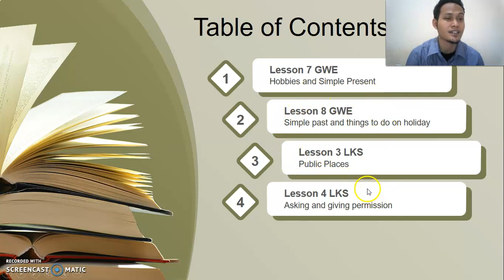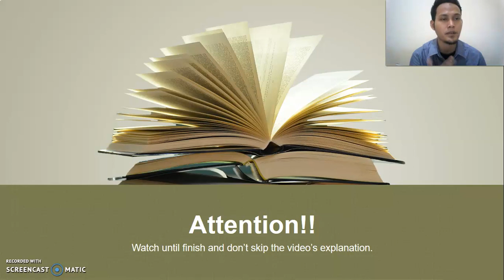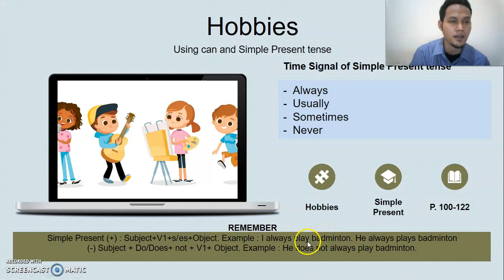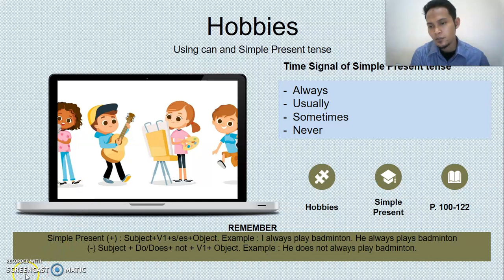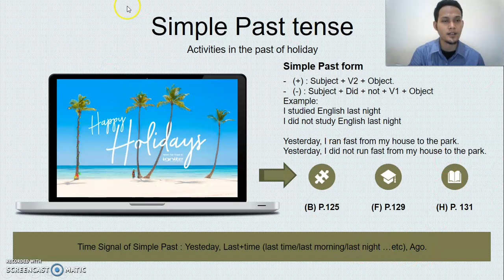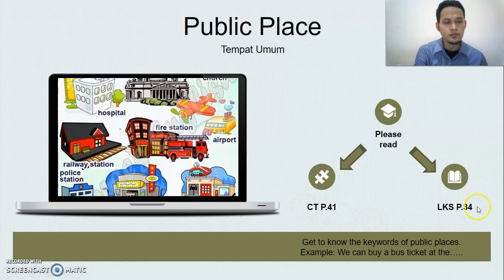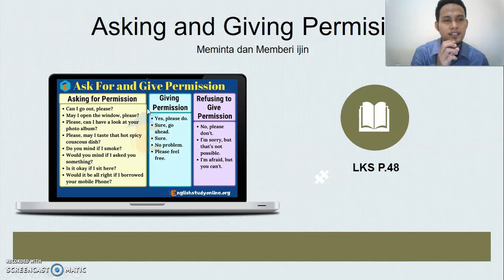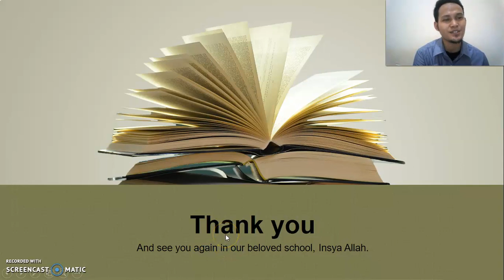MATERI ULASAN | KISI-KISI | KELAS 5 | SD TAMAN HARAPAN, BEKASI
sebagai bentuk persiapan menghadapi PAT (penilaian akhir tahun) yang insya Allah akan dilaksanakan Juni mendatang, maka video ini adalah pembahasan kembali materi2 yang akan diujikan di PAT tersebut.
mohon disimalk sampai selesai, agar anak-anak faham dengan apa yang saya sampaikan.
terima kasih